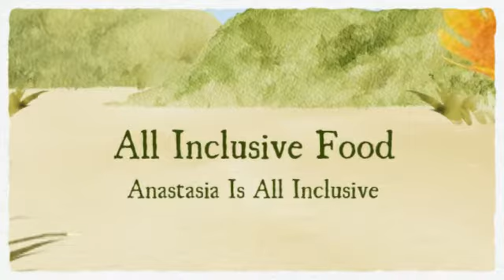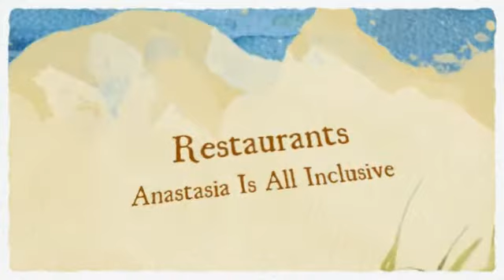Anastasia All Inclusive Living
anastasia radio online, pay it forward, profit sharing, green, sustainable, 0% interest financing, friends n family, Costa Rica Resort Homes Rentals, Properties, Financed, Rivers, Creeks, Natural springs, Riverfront, Ocean View, Sustainable, Green Condos and Sustainable Communities include Businesses and Profit SHARING to Pay your Home in Full and Supplement Retirement Income. We are a GREEN Profit SHARING Community. and Complimentary Site Visits, online employment agency